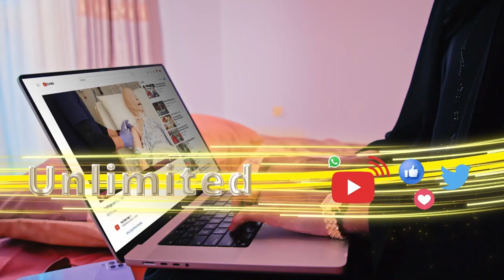Mareykanka oo beeniyey eedeynta Al-Shabaab ee dilkii dhakhaatiirta Cuba.